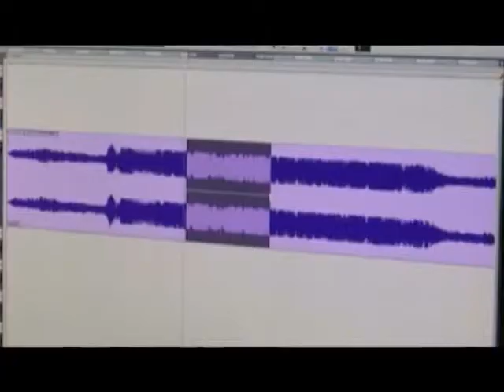DALL’8 AL 10 MAGGIO SCIOPERO DELLE CAMERE PENALI CONTO LE RIFORME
Le Camere penali e quindi gli avvocati hanno proclamato tre giorni di sciopero dall'8 al 10 maggio, per protestare contro le riforme varate nel settore della giustizia penale. Fra i punti contestati dai penalisti, le modifiche relative alla legittima difesa, la proposta dell’introduzione della castrazione chimica e la cosiddetta legge spazzacorrotti. Per gli avvocati che hanno organizzato lo sciopero si tratta infatti di provvedimenti che nascondono finalità esclusivamente propagandistiche. La Camera penale italiana evidenzia come gli avvocati non siano schierati con i corrotti, ma con cittadini presunti innocenti fino a sentenza definitiva contraria. Da qui la volontà di dare un forte segnale di allarme per quella che viene considerata come una sconsiderata, ossessiva gara alla promulgazione di norme sempre più eclatantemente connotate da una idea iperbolica e simbolica del più cupo e cinico populismo giustizialista. In concomitanza con lo sciopero, il 10 e 11 maggio a Milano sarà anche stilato il Manifesto del Diritto penale liberale e del giusto processo.